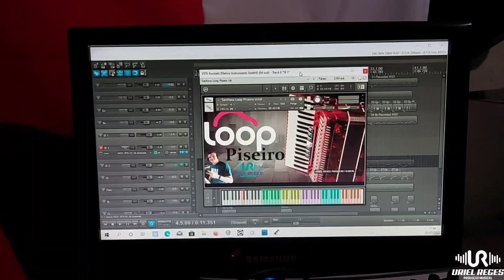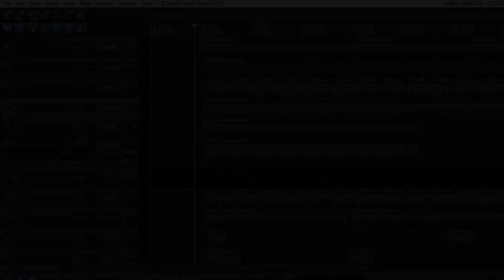Sanfona Loop de piseiro para Kontakt com download grátis(Link na descrição)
Link para download(kontakt 6.7.0 ou superior)